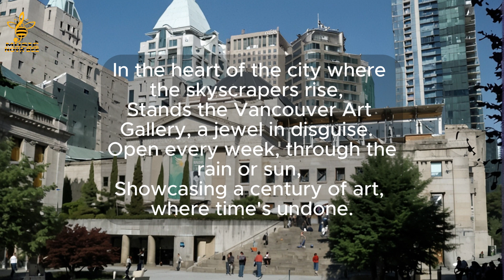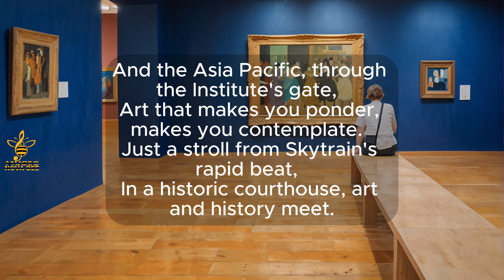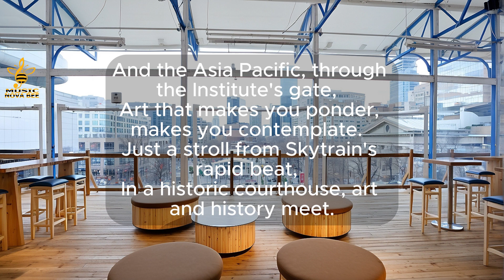Vancouver Canada Song: Vancouver Art Gallery | Vancouver Attractions | Fun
Lyrics:

In the heart of the city where the skyscrapers rise,
Stands the Vancouver Art Gallery, a jewel in disguise.
Open every week, through the rain or sun,
Showcasing a century of art, where time's undone.

From the masters of old to the visionaries new,
A spectrum of creativity, in every hue.
Special events, tours to expand your view,
Family programs every Sunday, for the young crew.

In Western Canada's largest public art space,
Historical to contemporary, find your place.
BC's finest, and the world's embrace,
With a special nod to the Indigenous race.

And the Asia Pacific, through the Institute's gate,
Art that makes you ponder, makes you contemplate.
Just a stroll from Skytrain's rapid beat,
In a historic courthouse, art and history meet.

Rotating exhibitions, something new each visit,
Permanent collections that make you revisit.
Vancouver Art Gallery, where art's heart beats,
In downtown Vancouver, where culture greets.